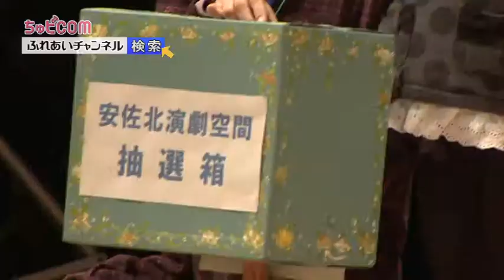安佐北演劇空間 ふれあいチャンネル